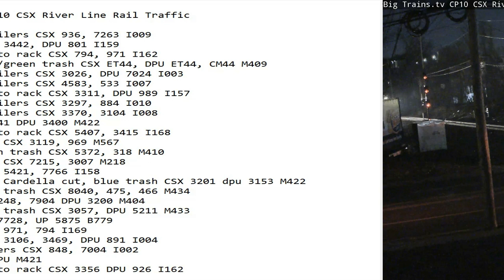February 9 2023 BigTrains.TV CP 10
24 Hrs trains
01:41 nb stack trailers CSX 936, 7263 I009
02:27 nb stack CSX 3442, DPU 801 I159
03:11 sb stack, auto rack CSX 794, 971 I162
06:00 sb mix, blue/green trash CSX ET44, DPU ET44, CM44 M409
07:01 nb stack trailers CSX 3026, DPU 7024 I003
07:15 nb stack trailers CSX 4583, 533 I007
07:23 nb stack, auto rack CSX 3311, DPU 989 I157
08:08 sb stack trailers CSX 3297, 884 I010
08:18 sb stack trailers CSX 3370, 3104 I008
08:51 nb mix CSX 941 DPU 3400 M422
09:45 sb stack, auto rack CSX 5407, 3415 I168
09:55 nb auto rack CSX 3119, 969 M567
12:09 nb mix, green trash CSX 5372, 318 M410
12:50 sb auto rack CSX 7215, 3007 M218
13:05 sb stack CSX 5421, 7766 I158
13:45 nb mix, nysw Cardella cut, blue trash CSX 3201 dpu 3153 M422
14:00 nb mix, blue trash CSX 8040, 475, 466 M434
14:27 nb mix CSX 5248, 7904 DPU 3200 M404
17:00 sb mix, blue trash CSX 3057, DPU 5211 M433
19:58 sb tanks UP 7728, UP 5875 B779
20:04 nb stack CSX 971, 794 I169
20:50 sb stack CSX 3106, 3469, DPU 891 I004
22:28 sb UPS trailers CSX 848, 7004 I002
23:06 sb mix CSX DPU M421
23:23 sb stack, auto rack CSX 3356 DPU 926 I162